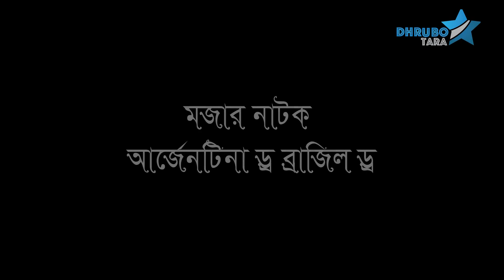কমেডি নাটক | আর্জেন্টিনা ড্র ব্রাজিল ড্র | Bangla comedy natok | Bangla funny video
Bangla Comedy Natok: Argentina Draw Brazil Draw

Planning: M Ferdous Reza
Casts: Ibrahim Khalil, Kritanto, Niloy Moni, Shogan & Other
Production: Dhrubo Tara

*** ANTI-PIRACY WARNING *** This content's Copyright is reserved for  Dhrubo tara Multimedia. Legal action will be taken against those who violate the copyright of the following material presented!